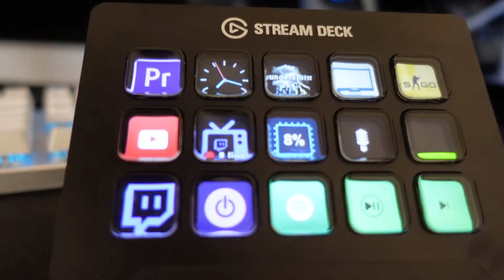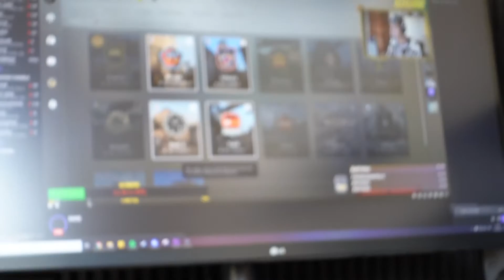Is Elgato Stream Deck Worth It?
Elgato Stream Deck is quite expensive but I'll tell you why it can be totally worth it and when is it not worth it in my opinion. The Elgato Stream Deck has been a popular gadget for many streamers and content creators for years but still one of the most popular question is: "Is Elgato Stream Deck worth it?" and with this video I hope I can give you the answer you're looking for.

🔹Timestamps:🔹

00:00 - When is it worth it?
00:22 - When is it NOT worth it?
00:44 - Why everyone could benefit from Stream Deck
02:11 - Why it's MAYBE not worth the money
05:15 - What to do instead with that money
06:34 - To buy or not to buy?

I've been using the Elgato Stream Deck for about 2 months now and I have developed some mixed feelings about it which I want to address here in this video. Many of my friends have been asking if the Elgato Stream Deck is worth buying or no and there's a really simple answer here whether you use the Elgato Stream Deck for streaming, content creation or just general productivity.

Good luck and GG!

🔹Links to stuff I have🔹

My favourite camera
My gaming, editing & streaming
My awesome laptop
32" 1440p 144hz Monitor
Wireless headset